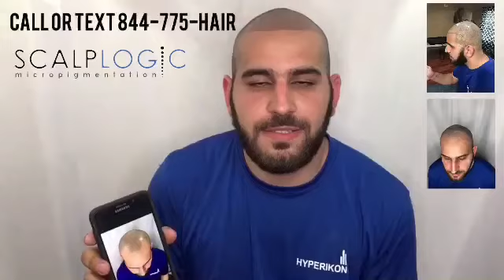MARTIN SHOWING OFF HIS INSTANT RESULTS WITH JOE TAYLOR AT SCALP LOGIC (HAIR TATTOO)